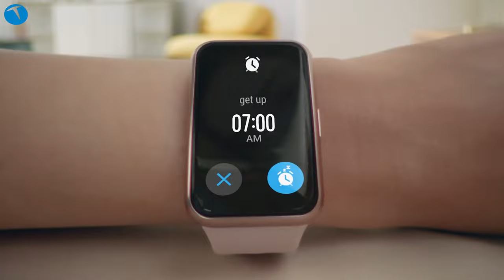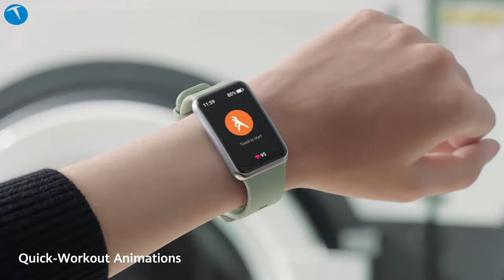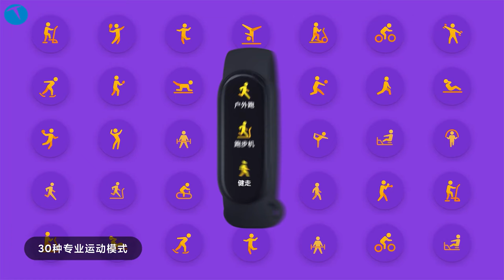Hangisini almalıyım? Akıllı bileklik mi yoksa akıllı saat mi?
Son dönemde en çok tartışılan konulardan birisi de akıllı saat ve akıllı bileklik arasındaki ayrım karmaşası.

Hali hazırda günümüzde bazı ürünler akıllı saat, bazıları ise akıllı bileklik olarak satılıyor. Hatta bazı ürünler akıllı bileklikler ile aynı özellikleri göstermesine rağmen akıllı saat olarak lanse ediliyor.

Peki akıllı saatler ile akıllı bileklikler arasındaki temel fark ne? Bugün sizlerle birlikte bu farkı masaya yatıracağız.

Aslında genel itibariyle uygulama desteği sunan giyilebilir teknoloji cihazları akıllı saat olarak adlandırılıyor. Bu desteği sağlamayanlar ise akıllı bileklik.

Fakat bu noktada önemli bir ayrım daha var. Akıllı bileklikler genel itibariyle güçlü bir teknik özellik tablosuna sahip değiller. Akıllı saatlerde ise RAM'e varana kadar detaylı bir teknik özellik tablosu söz konusu.

Bu durum şarj tarafında da bazı etkilere sebep oluyor. Akıllı bileklikler çok fazla güç harcamadığı için şarjı en az 1 hafta 10 gün gidiyor.

Akıllı saatlerde ise bu süre maksimum 2 gün oluyor. 2 günün üzerine çıkan çok fazla seçenek ise mevcut değil.

Şimdi gelelim asıl sorumuza. İki ürün arasında kaldığımızda hangisini tercih etmemiz daha mantıklı olur? Akıllı saatler mi yoksa akıllı bileklikler mi?

Bu sorunun yanıtını sizler için hazırladığımız aşağıdaki içeriğimizde bulabilirsiniz. Şimdiden iyi seyirler dileriz.